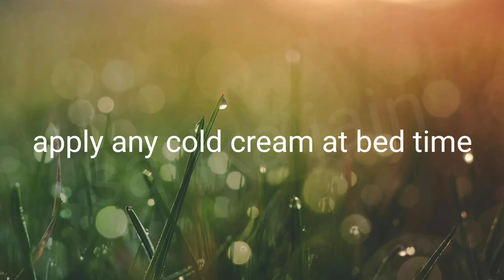Phati adiyon ka elaj sirf ek raat mein mumkin hai???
How to heal cracked heels in one night?